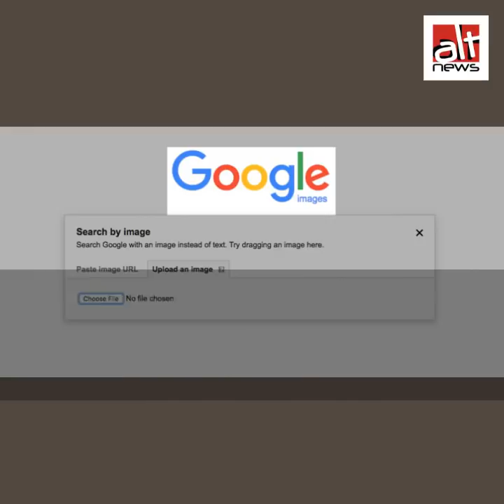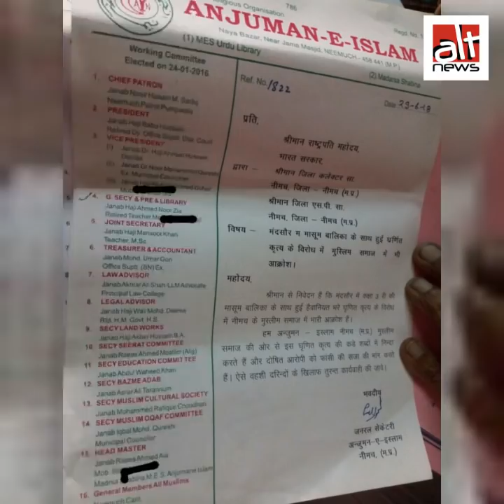Did members of the Muslim community march in support of the rape accused in the Mandsaur case?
Did members of the Muslim community march in support of the rape accused in the Mandsaur case? Watch to find out the truth.